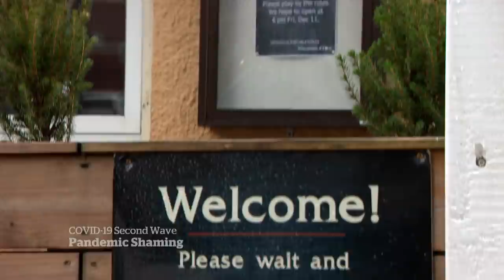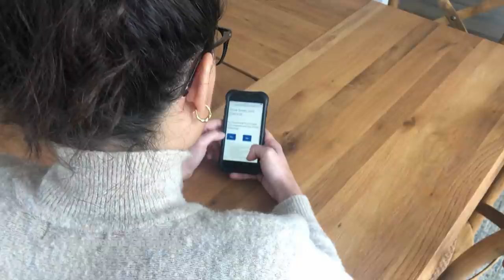The struggle of coming home from away during a pandemic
Young people from Nova Scotia who live out of province face a difficult decision during the pandemic: stay away and face the holidays alone, or come home to quarantine for 14 days and face the shaming that can come with it.